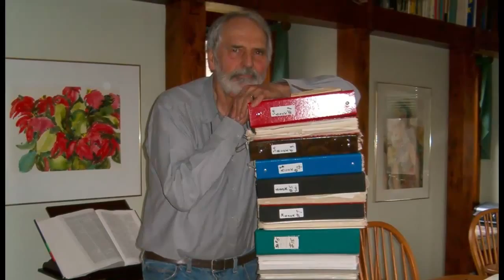Three Days in Muskoka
Three Days In Muskoka (trailer)

Set in the October splendour of Joseph River, Dr. Harry Anderson discusses the psychological journey that lead to the development of a scientific method of psychoanalysis that allows patients to systematically dismantle internal conflicts that cause symptoms such as depression, etc.

Genre: Documentary
Running time: 33min.

Producer, Director: Bill Parsons
Photography: Geoff Bowie, Vish Hansa
Editors: Vish Hansa, Petra Valier
Sound/music: Bill Parsons

See also Dr. Anderson’s book: From an Art to a Science of Psychoanalysis, The Metapsychological Formulation Method by Harry M. Anderson, MD, D.Psych FRCP.